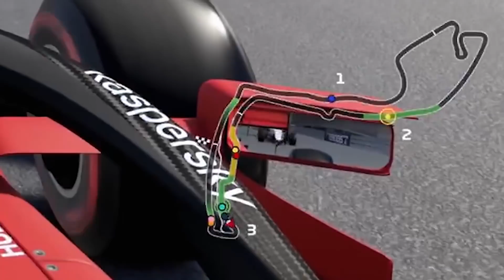F1 2020 These Dirty Drivers Must Be Stopped!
F1 2020 These Dirty Drivers Must Be Stopped! If you enjoyed the video leaving a like really helps out the channel! 👍